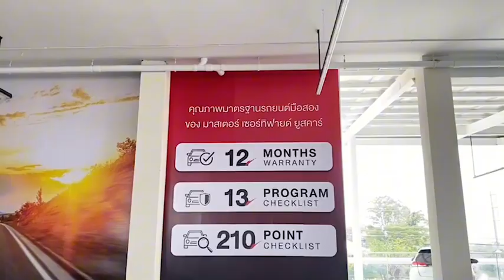(รีวิว) Toyota Camry 2.5 Hybrid ปี 2019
Toyota Camry 2.5 Hybrid ปี 2019
รถผู้บริหาร ไมล์น้อย ออปชั่นจัดเต็ม